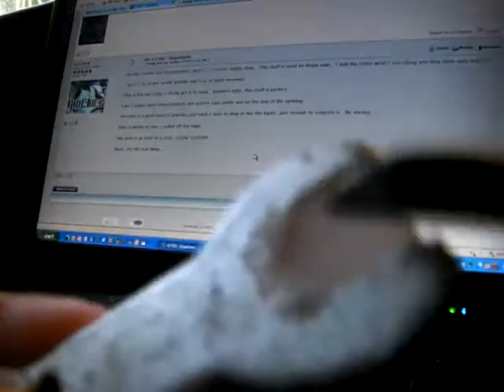Acrylic Test Video.MOV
A test of the acrylic material for clock repairs.  Sorry about the poor quality...you get the idea...